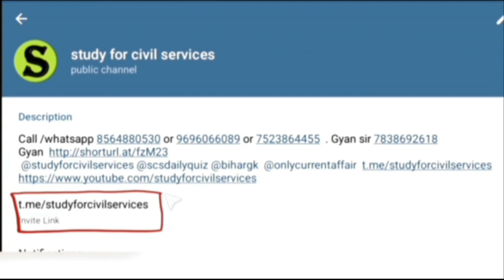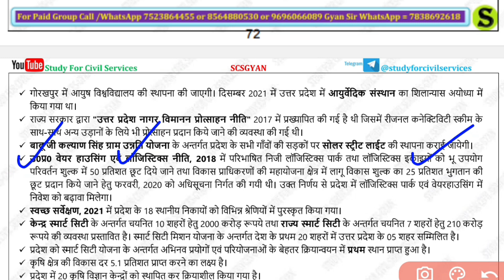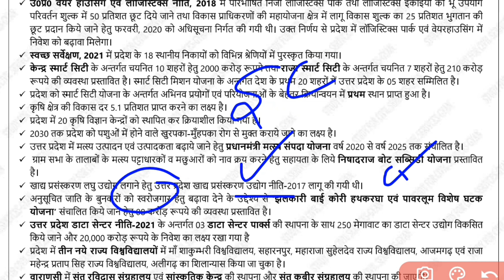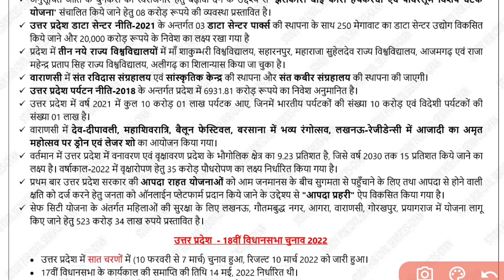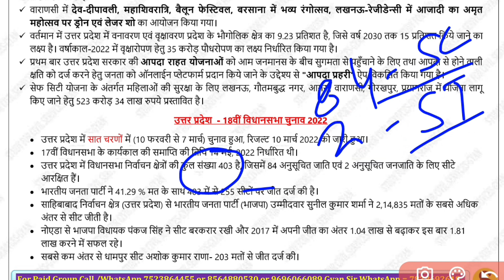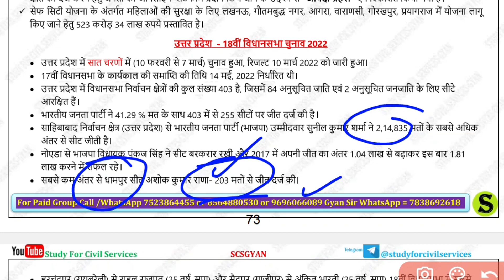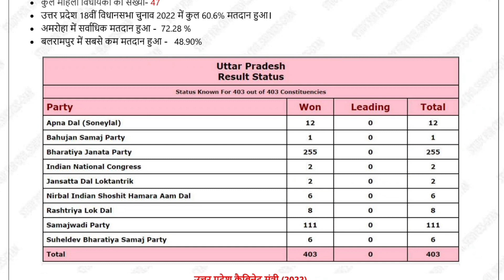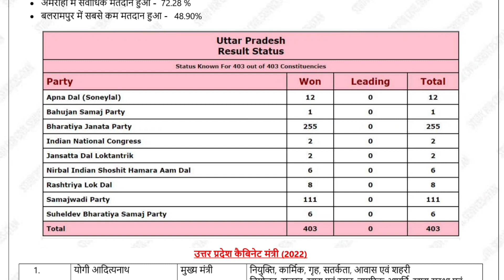up current affairs January 2022 se febuary 2023 / uppsc pre 2023/up current affairs for uppsc 2023